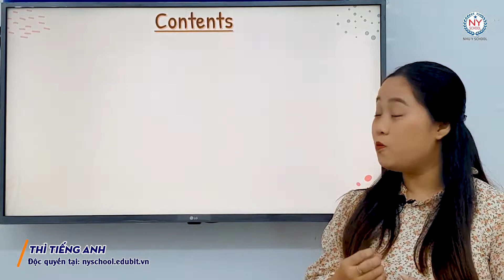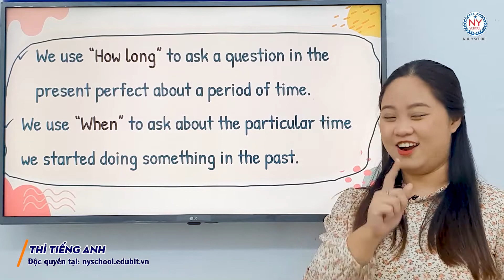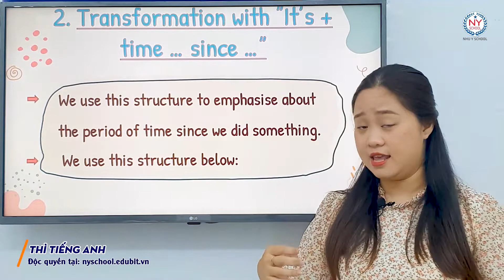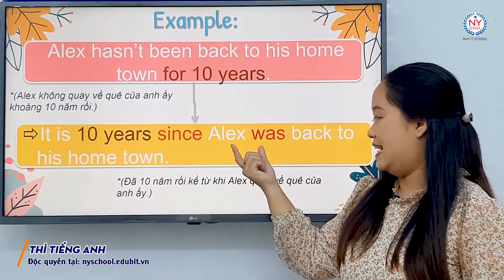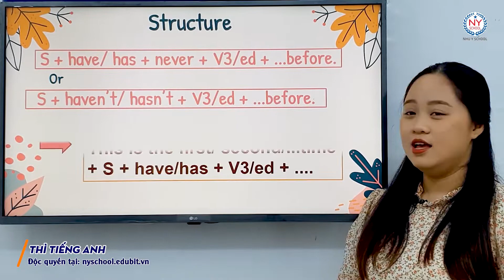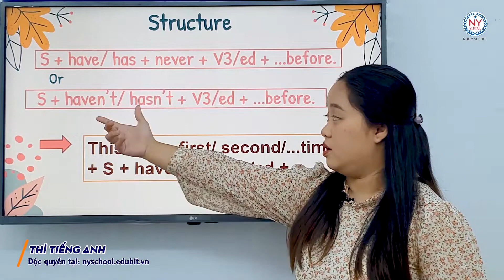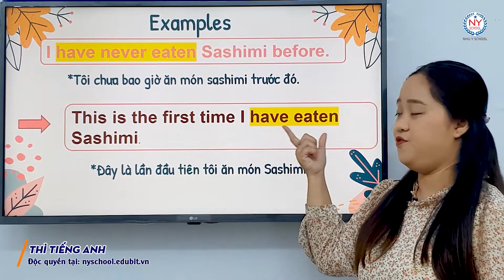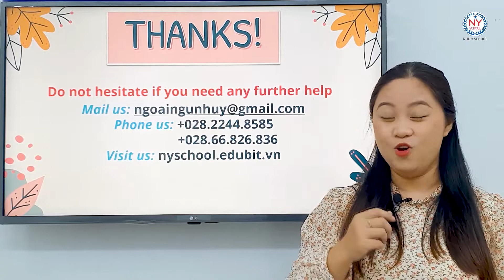Bài 30 Present Perfect & Past Simple P2-Mẹo Học Tổng Hợp Ngữ Pháp Tiếng Anh Cơ Bản Cho Người Mất Gốc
Tiếp theo bài 29, video này cũng gửi đến cho các bạn thêm 3 cách viết lại câu khác đó là (1) How long và When, (2) It's time ..+ since .., (3) This is the first time … Mình thấy các bạn phổ thông thường hay bối rối và làm sai loại bài tập này. Vậy các bạn hãy vào xem video này nhé, các bạn sẽ nắm được công thức chuyển đổi. Một khi đã nắm được công thức rồi, thì nó không còn là vấn đề đối với bạn. Đây là mẹo học ngữ pháp tiếng Anh hiệu quả mà Trung tâm Như Ý chúng tôi muốn gửi đến các bạn, giúp các bạn học ngữ pháp tiếng Anh nhẹ nhàng hơn, yêu thích tiếng Anh hơn nha.
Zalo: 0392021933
SĐT: 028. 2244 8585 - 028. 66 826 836